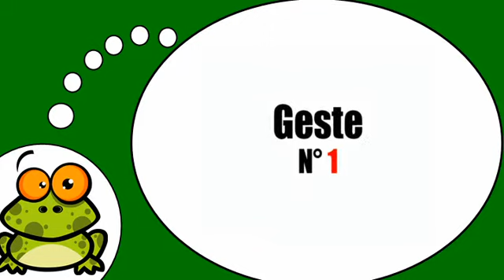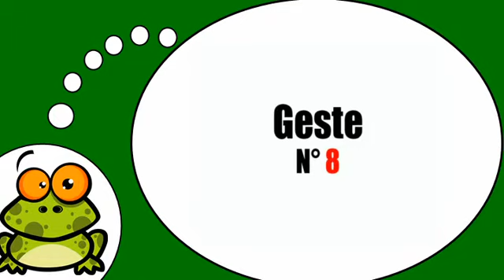Học tiếng Pháp # Les gestes et expressions = Vol2